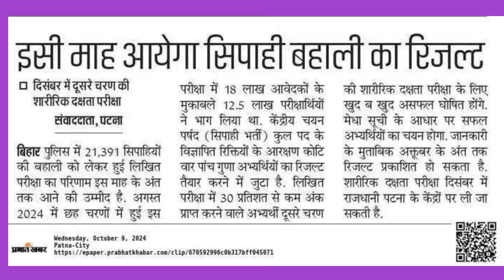BIHAR Police Result 2024//CSBC//BIHAR police result 21391 Post/Bihar police result ईस महीने अंत में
Bihar police 21391 post
Bihar police result kab tak aayega
CSBC BIHAR police result